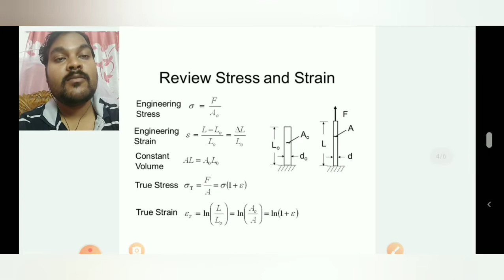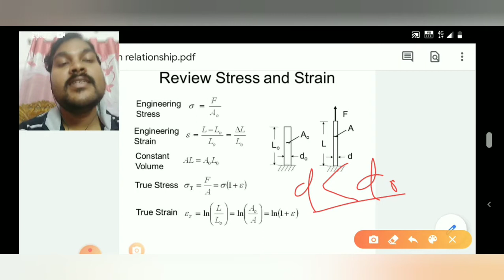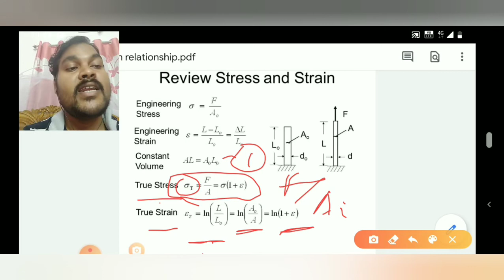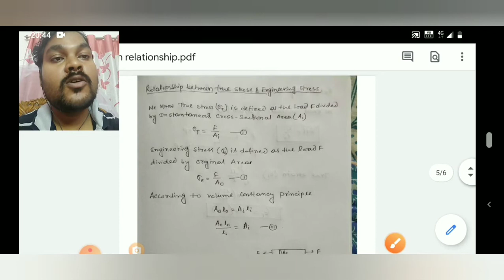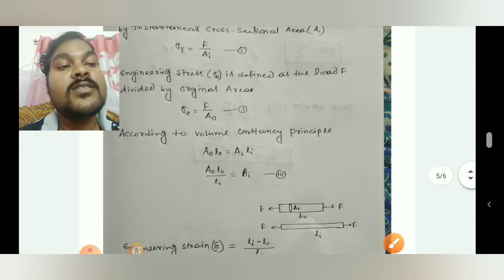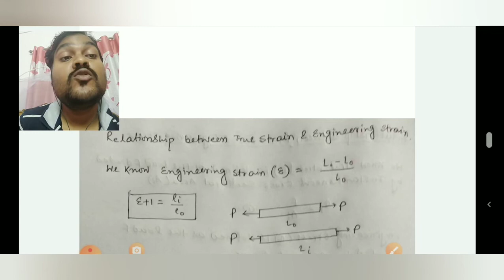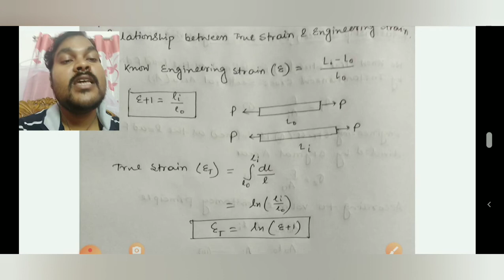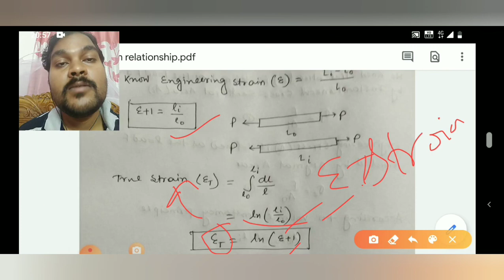Relationships between True stress and engineering stress& strain ( in Bengali)